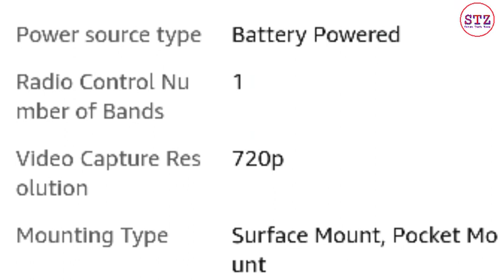Pen Camera | Spy Pen Camera | Hidden Pen Camera With USB Cable & 32 GB SD Card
Pen Camera | Spy Camera | Hidden Pen Camera With USB Cable & 32 GB SD Card

Video Banane K Liye Use Karta Hu Ye Sab